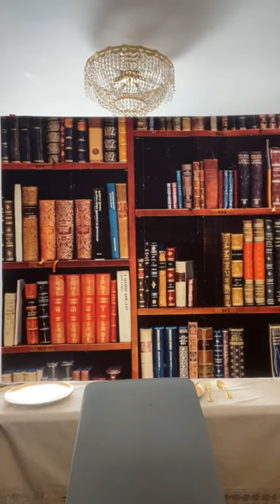JITW, 3-11-23 Message Title: TODAY! You need to get up, remove whatever junk might bring you...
JITW, 3-11-23 Message Title: TODAY! You need to get up, remove whatever junk might bring you down again, and then declare, "Lord, I am going to make the devil sorry he ever messed with me. I'm going to push back the darkness, and I'm going to take prisoners away from him! He's going to be the one who ends up covered with shame!" Can you do it? Sure, you can! Anybody Or Anyone, Family, Friends, Acquaintances And Enemies, Who Are Experiencing Challenges, Strongholds, Infirmities Or Problems From The Past, I Am Offering Prayers Of Release This Morning: Invite Them To Join Me!